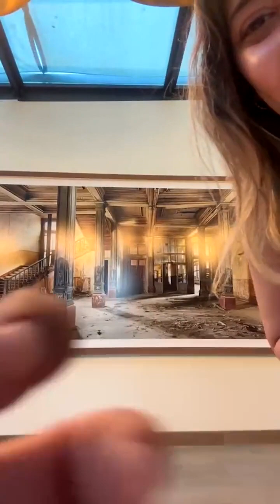KARANTİNA Oyuncuları Canlı Yayın-Mahşerin dört atlısı